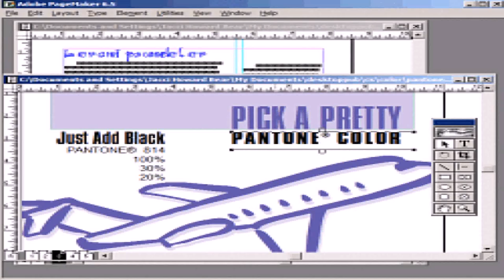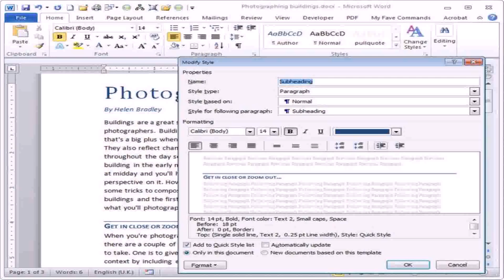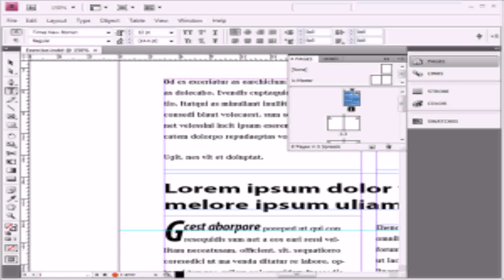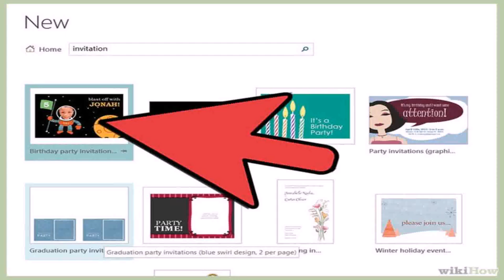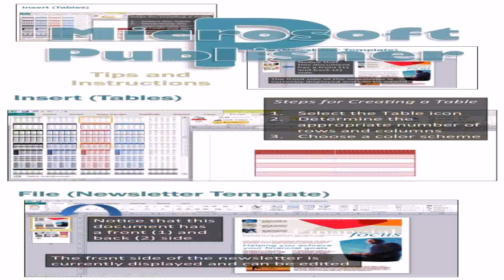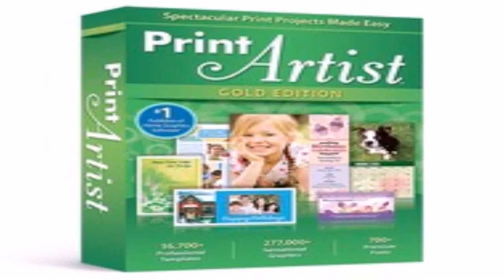Desktop Publishing House Style (see description) (see description)